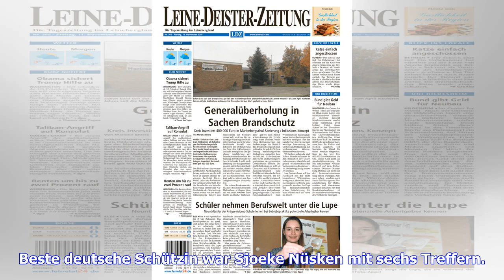21:0! U19-Frauen des DFB feiern Schützenfest gegen Estland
21:0! U19-Frauen des DFB feiern Schützenfest gegen Estland
21:0! U19-Frauen des DFB feiern Schützenfest gegen Estland

Was für ein Ergebnis! Deutschlands U19-Frauen-Nationalteam hat ein EM-Qualifikationsspiel gegen Estland haushoch für sich entschieden. Die deutschen U19-Fußballerinnen haben im zweiten Spiel der ersten Qualifikationsrunde für die EM in Schottland (16. bis 28. Juli 2019) ein Schützenfest gefeiert und den Einzug in die zweite Runde so gut wie sicher. Das Team von Trainerin Maren Meinert gewann in Dungannon/Nordirland gegen ein völlig überfordertes Team aus Estland mit 21:0 (10:0). Beste deutsche S...